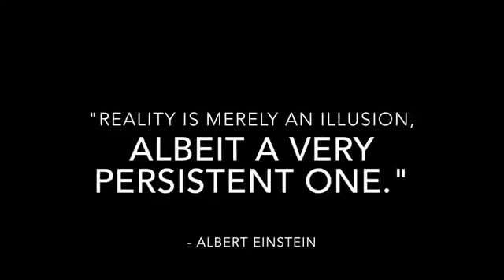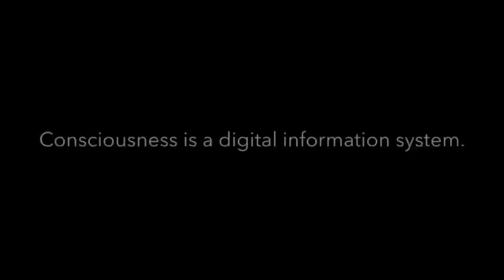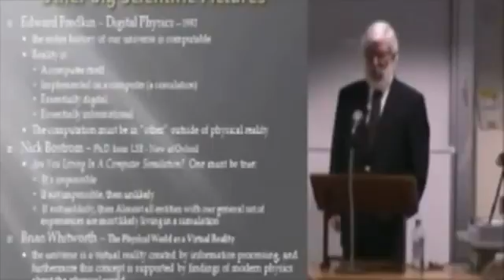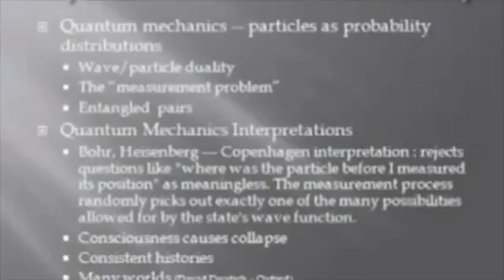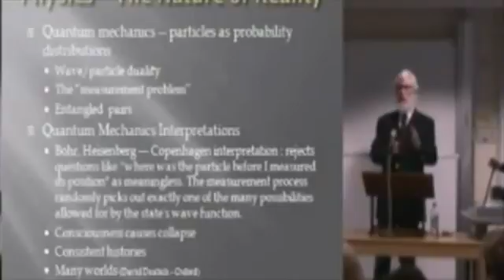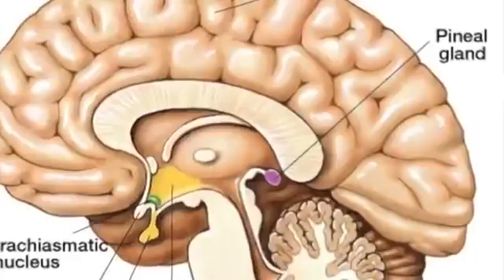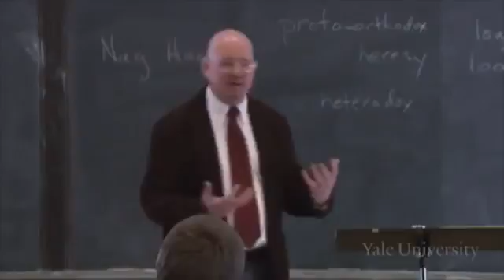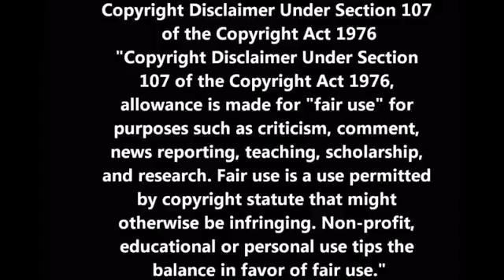WAKE UP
Your not real yet.